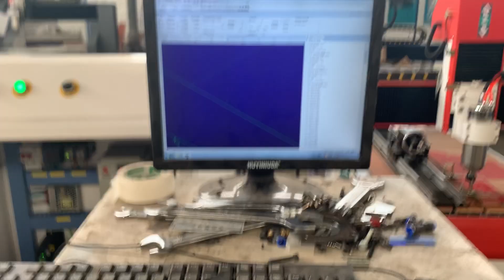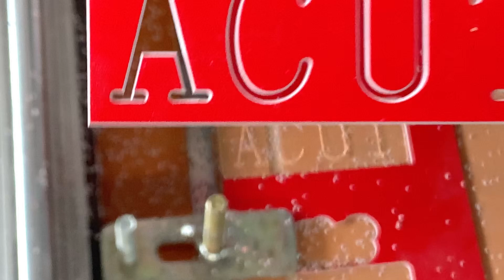desktop 6090 machine test video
for Mr.Issa